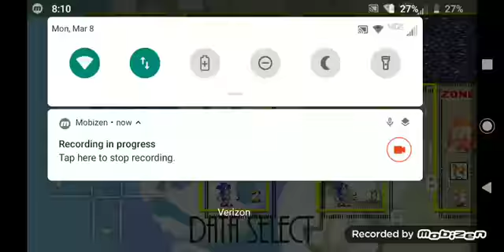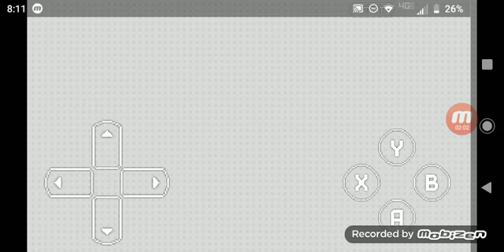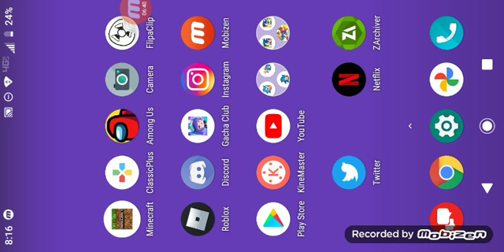Angel Island Beta from Sonic 3 Proto in S3AIR and my country in Minecraft